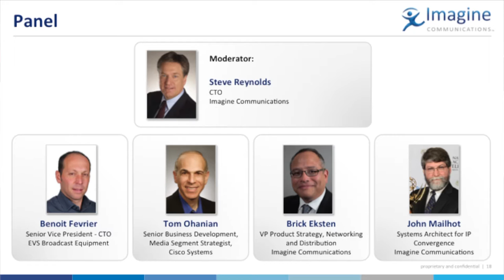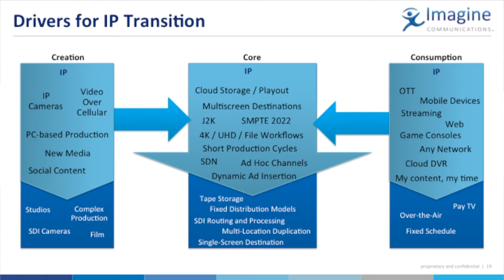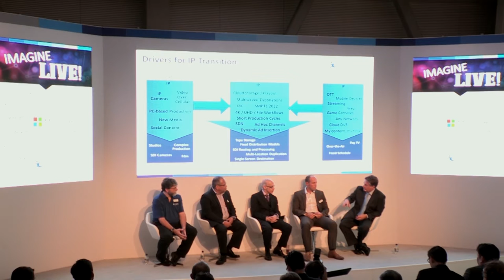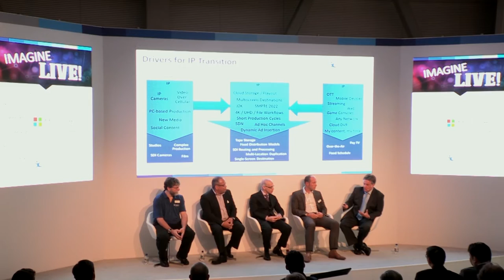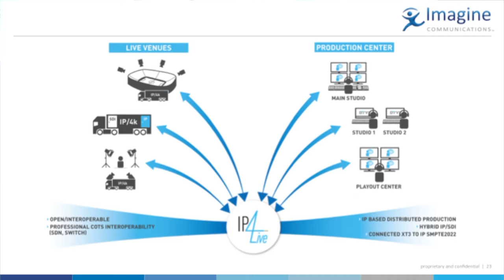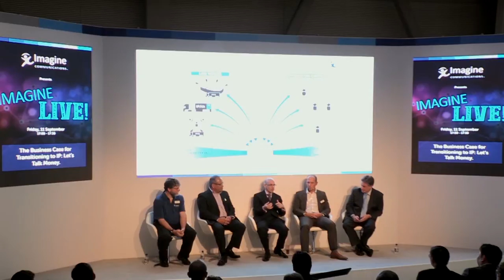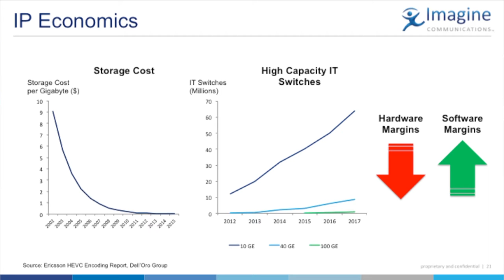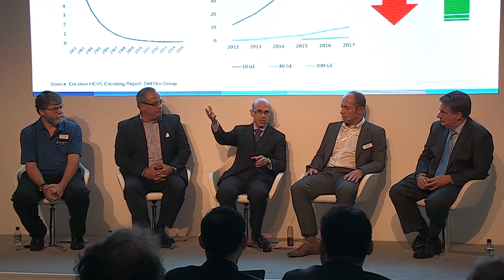ImagineLIVE! Panel: The Business Case for Transitioning to IP: Let’s Talk Money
The Business Case for Transitioning to IP: Let’s Talk Money

Presented at IBC2015, 11 September
Speakers: Benoit Febrier (EVS); Tom Ohanian (Cisco); Brick Eksten, John Mailhot, Steve Reynolds (Imagine)

The industry has spoken: IP is coming. But what is it going to cost to get there? This panel will discuss the economics of the IP transition and best practices for charting an affordable course.